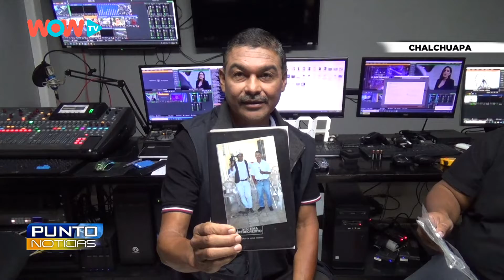Chalchuapa - WOW TV 23 Aniversario